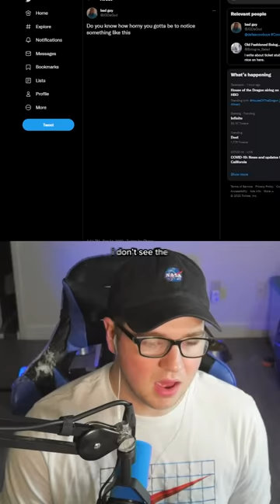TWITTER TUESDAY V48...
I react to the best tweets of the month.